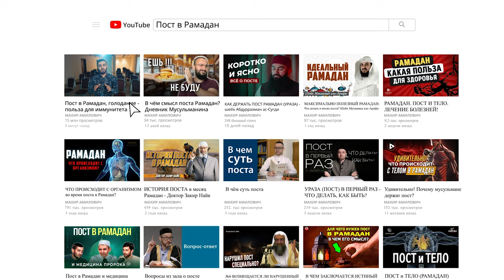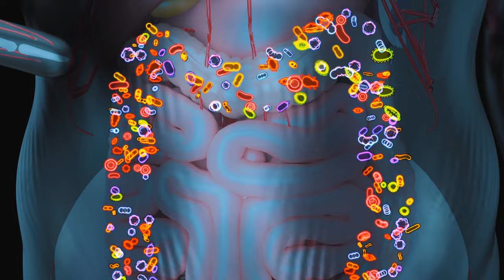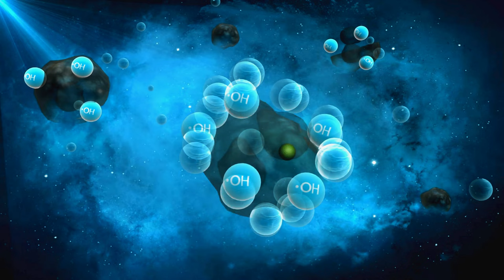Пост в рамадан, голодание - польза для иммунитета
В этом видео мы рассмотрим пользу интервального голодания, практикуемого во время священного месяца Рамадан, для укрепления иммунной системы.

Рамадан - это девятый месяц исламского календаря, когда мусульмане соблюдают строгий пост от рассвета до заката, воздерживаясь от приема пищи, питья и интимных отношений.

Кроме духовного очищения, пост в Рамадан оказывает благотворное воздействие на здоровье. В частности, интервальное голодание активизирует процессы аутофагии - когда иммунные клетки избавляются от поврежденных компонентов и перестраиваются для более эффективной работы.

В видео будут приведены данные о влиянии интервального голодания на иммунитет. Мы узнаем, как пост в Рамадан может помочь в профилактике различных заболеваний и укрепить защитные силы организма.

Это видео будет интересно как для мусульман, так и для всех, кто интересуется интервальным голоданием и его преимуществами для здоровья.